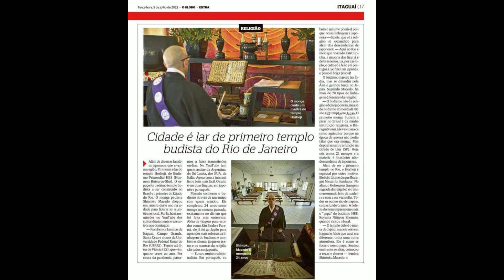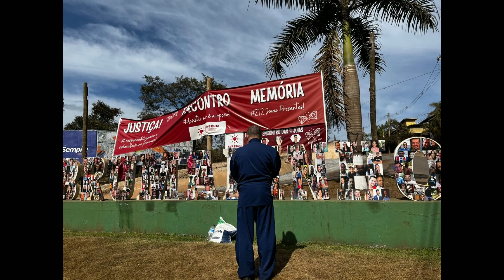Julho 2022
Arigatougozaimassu
Segue um breve resumo das atividades religiosas realizadas nos Templos do Budismo Primordial do Brasil no mês de julho.
Para saber mais, siga @budismoprimordial no Instagram
Arigatougozaimassu